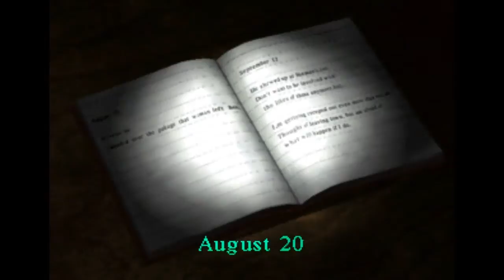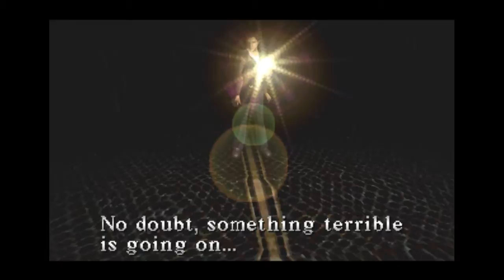The Demon Awakens | Silent Hill [Part 11]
Crawling through sewers, finding drugs, world gone mad. Yep. Definitely a Tuesday.